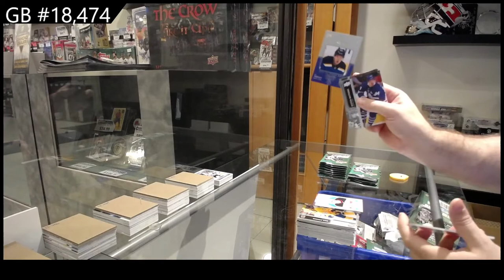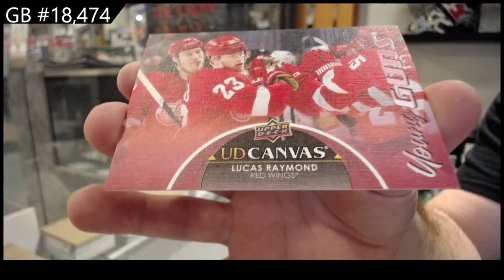21-22 Upper Deck Series 2 Hockey Retail 2 Box Break - CNC #18,474